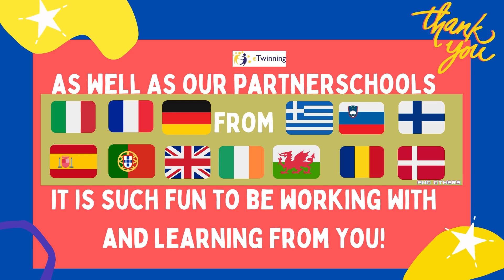4 eTwinningscholen Den Bosch